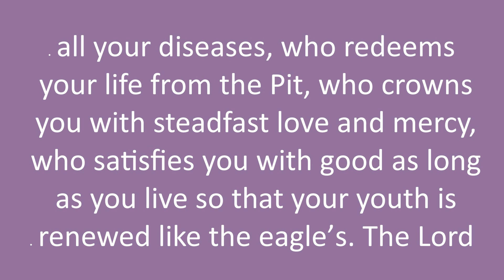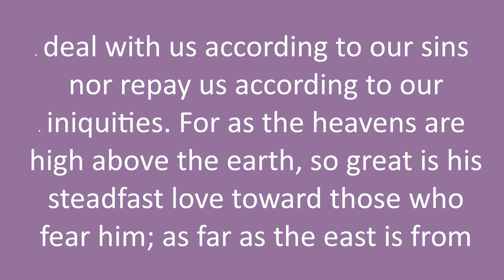Multimedia Lent Devotional - Saturday of the Second Week of Lent - Psalm 103:1-6, Psalm 103:8-12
Saturday of the Second Week of Lent:
• Scripture (Michael Sculley) – Psalm 103:1-6, 8-12
• Reflection (Patricia Dotson)
• Prayer (Paul Sculley)